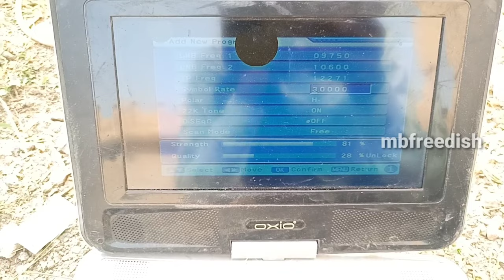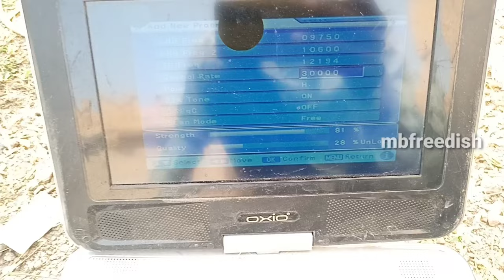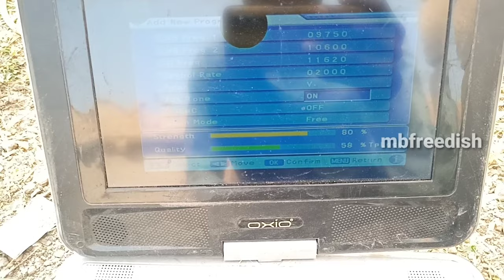📶 On Hellas Sat 3 @ 39.0°East On MPEG 2 Box Me Set Kare | November 1, 2022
9750/10600
12194
30000
H
On
MPEG 2 Box TP
Signal : 30%
Channel : 158
Dish Size : 6 Feet Fibre
Lnb point : 38
My Location : India
Time : 5:40
Update : 1/11/2022